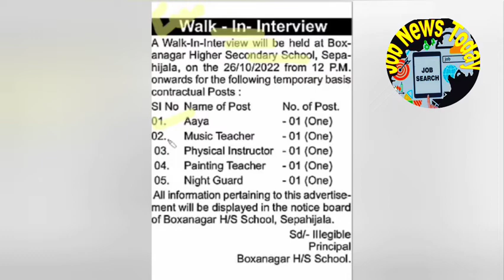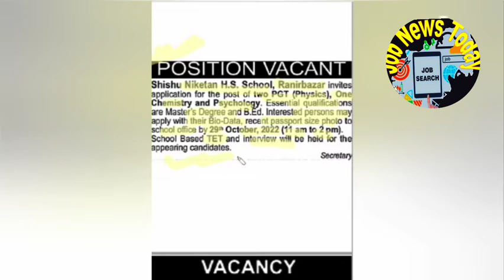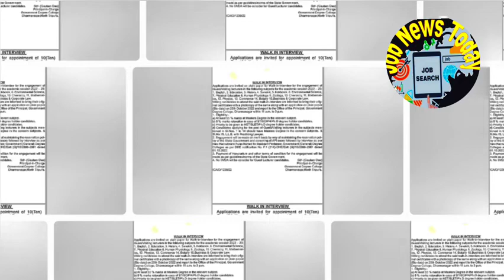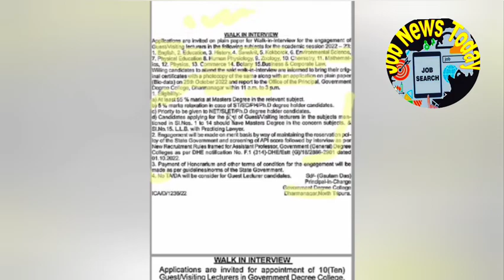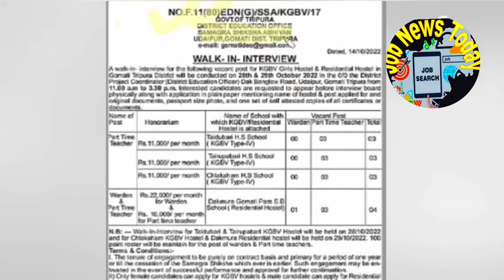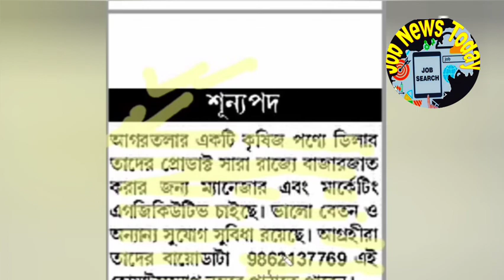📢 Tripura র 8 টি job news Govt/private l Tripura ই কিছু Teacher নিয়োগ করা হচ্ছে। Job News Today ll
8 টি job news l Tripura ই কিছু Teacher নিয়োগ করা হচ্ছে। Job News Today ll 5 to Graduation Pass  l

Tripura Job news 2022ll

Tripura Private Company Job 2022

Recent Ask.
tripura job
 job tripura
 jobs tripura
tripura jobs
 tripura job notification 2022
 tripura job news jobs in tripura
tripura govt jobs notification 2022
 tripura job notification private job
tripura government jobs 2022
tripura study channel
tripura new job 2022
Agartala job job news
 tripura job vacancy 2022 job
 tripura 2022 jrbt
today tripura new job tripura private job news tripura government job tripura nursing job 2022 tripura recruitment 2022
jrbt result computer block channel
jrbt
result update
new job notification 2022
 private job tripura tripura
 govt jobs tripura
 private jobs jobs in agartala
 govt jobs in tripura
current affairs 2022
business idea

private job news today
work from home jobs workupjob কিভাবে কাজ করে
work from home jobs 2022
 tripura work from home
 jobs sbi clerk 2022 notification